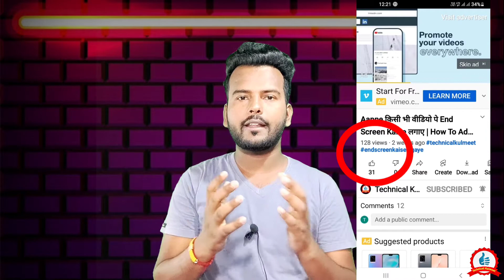YouTube Video पे Ads कब आता है | Kitne Subscriber awr Views Aane Pe Ads Aata hai Channel Pe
Dosto aaj ish video mein maine aapko btaya Hai ki aapke Video pe ads kab aata hai awr kitne subscriber hone pe
mujhe umeed hai video aapko pasand aayegi

Video List :-